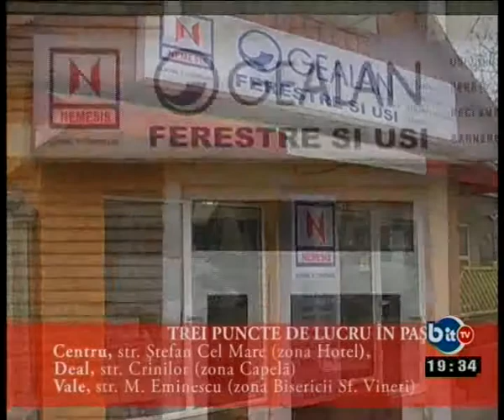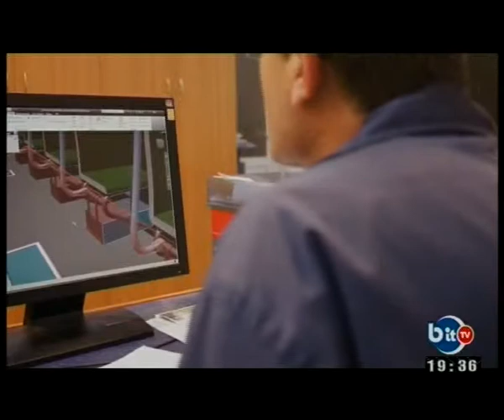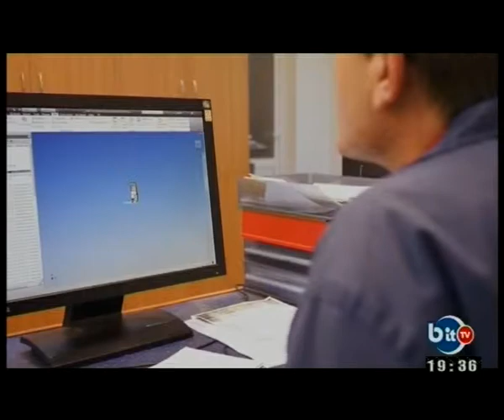PULSUL PASCANIULUI 4 NOIEMBRIE 2013